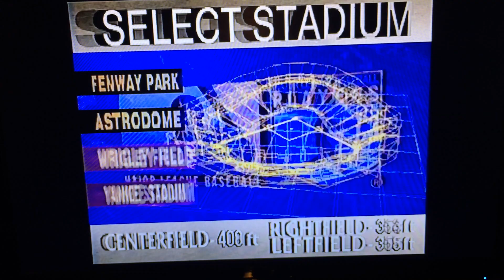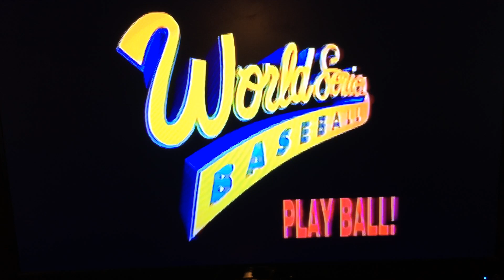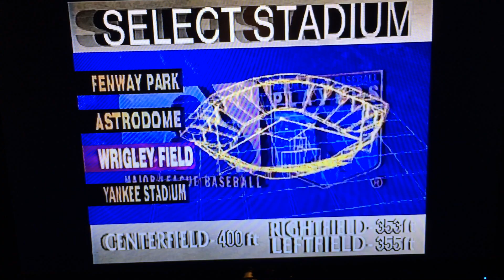Retro Sega Saturn Gaming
Playing World Series Baseball - Home Run Derby